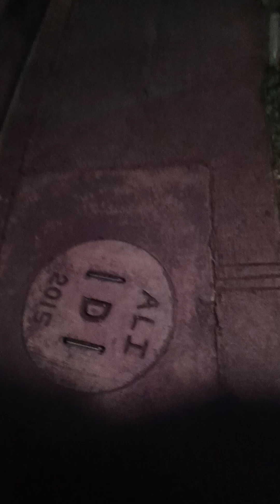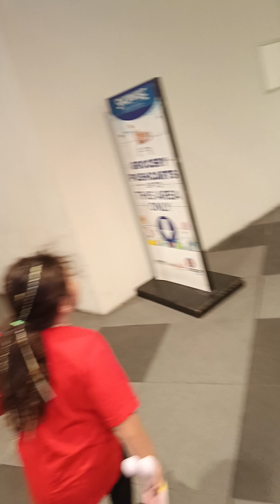drive to circuit